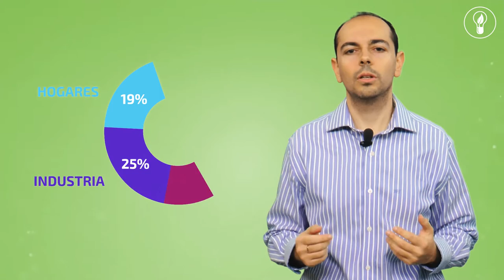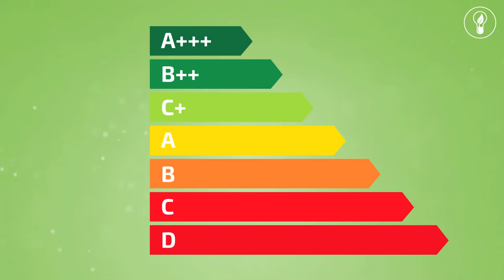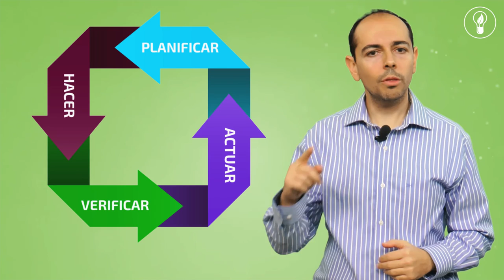URJCx-MOOC ENERGÍA. Eficiencia energética. ¿Cómo incluye la eficiencia en en consumo de energía?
Tema 4: Ahorro y eficiencia energética
Apartado 1.1: Eficiencia energética: ahorro económico y mejora medioambiental
¿Cómo influye la eficiencia en el consumo de energía?